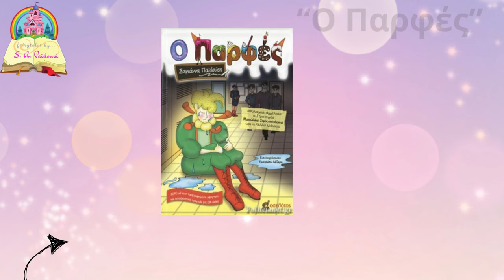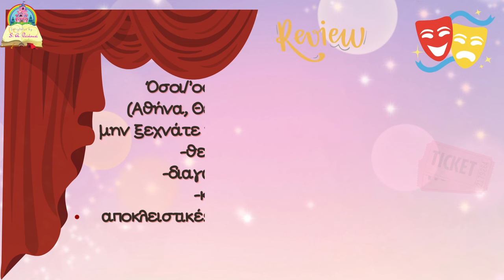Ακαδημία Πλαταμώνα-Εθνικός Νέου Κεραμιδίου 0-2 Highlights/Τελικός Κυπέλλου Πιερίας 13-5-24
ΑΠΟΚΛΕΙΣΤΙΚΟ!!!
Με δύο γκολ των Ιντζόγλου και Κριεμάδι, το πρώτο λίγα λεπτά πριν τη λήξη του πρώτου ημιχρόνου, από σέντρα του Κόλα και ασίστ του Σεχολάρι και το δεύτερο στα πρώτα λεπτά του δευτέρου, από πάσα του MVP του τελικού Κόλα, ο πρωταθλητής του 2ου ομίλου της Γ' εθνικής κατηγορίας, Εθνικός Νέου Κεραμιδίου, στέφθηκε και Κυπελλούχος ΕΠΣ Πιερίας, επικρατώντας με 2-0 της αξιόμαχης ομάδας της Ακαδημίας Πλαταμώνα, που τερμάτισε στη δεύτερη θέση του πρωταθλήματος της Α' κατηγορίας της ΕΠΣ Πιερίας, στο Α' ΔΑΚ Κατερίνης, παρουσία δύο και πλέον χιλιάδων φιλάθλων και των δύο ομάδων στις κερκίδες.